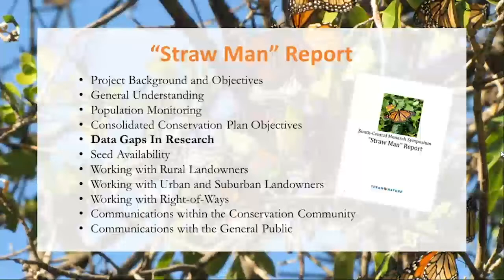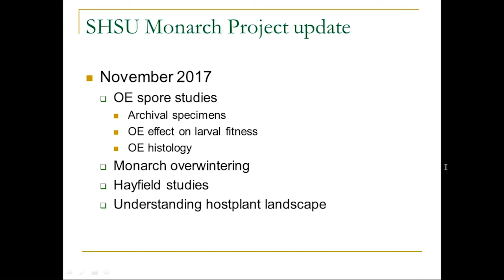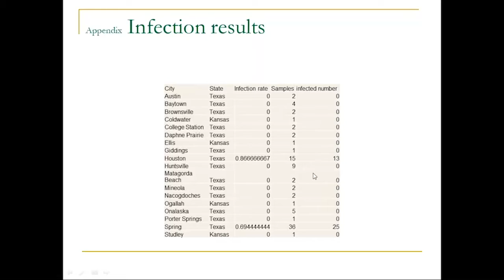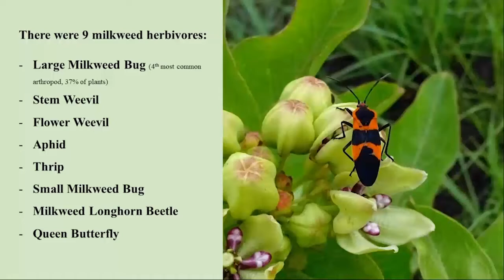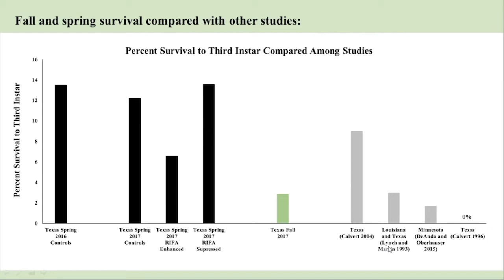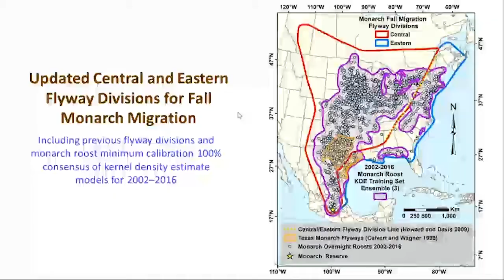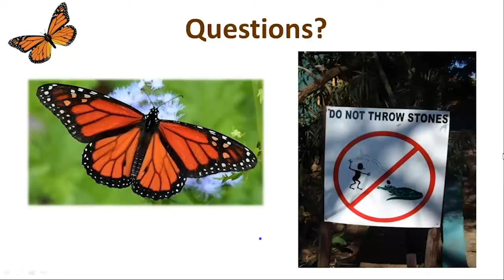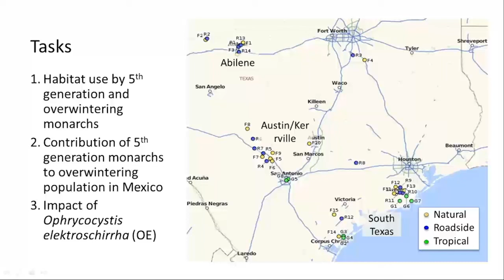Monarch Butterfly Working Group: Federal and State Partners’ 2017 Updates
U.S. Fish and Wildlife Service presents updates on the species status assessment and conservation planning efforts for the monarch butterfly. Researchers funded through the Natural Resources program provide updates on distribution, migration, habitat and life history studies to inform conservation of the species. Only the second half of this meeting was recorded.